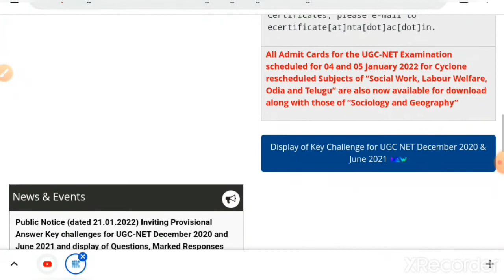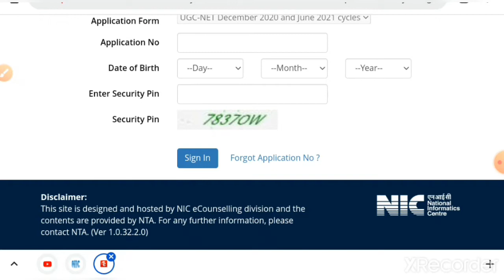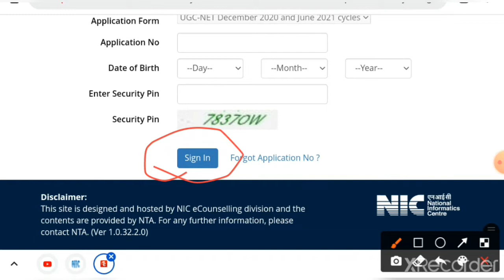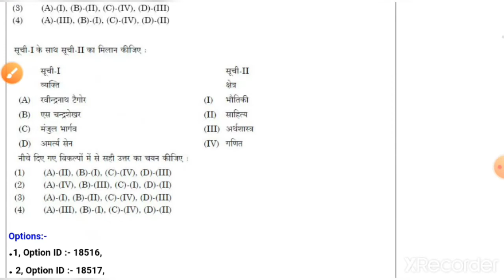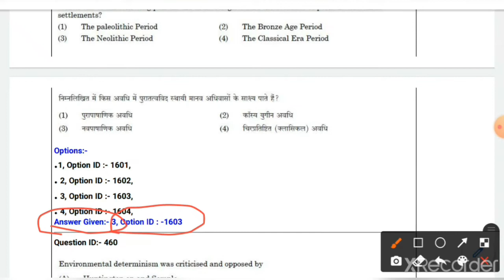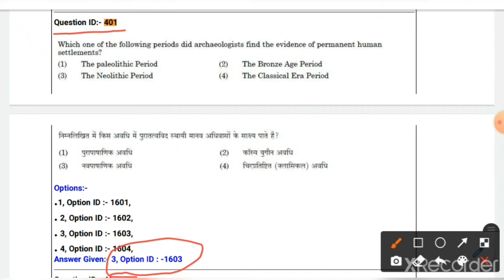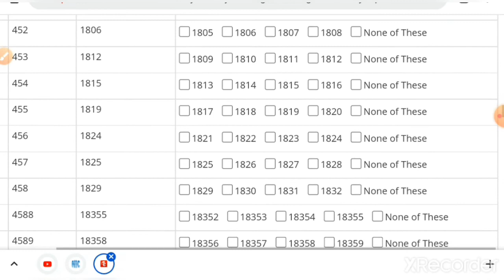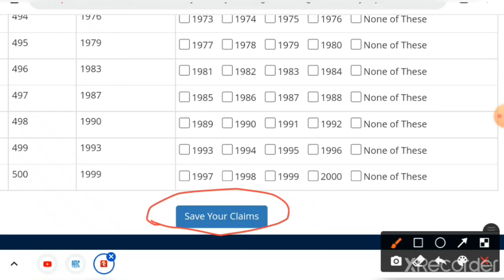How to check UGC NET Answer Keys in Bengali || Ugc Net 2021 Answer Key ||Ugc Net Official Answer Key